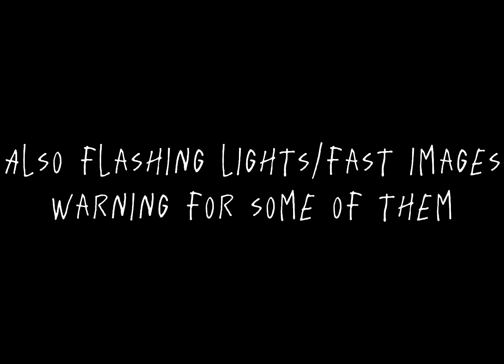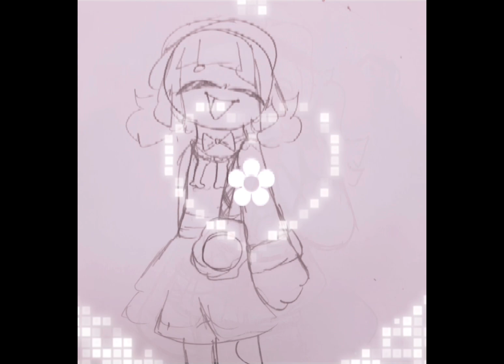A bunch of my edits so far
Since people said they did want to see my crappy edits I decided to post the ones I made so far in one video
🎨{Apps Used}🎨
CapCut
IbisPaint x
🌺{Characters Shown}🌺
Taranza (Kirby)
Susanna “Susie” Patrya Haltmann (Kirby)
Marx (Kirby
Lilith Clawthorn (Owl House)
Adeleine “Ado” (Kirby)
Zan Partizanne (Kirby
🧃{Music Used (in order)}🧃
Baby got back x just dance
Wet (Sped Up)
Temptation Stairway
Lights out(I just now learned that the band who made the song sucks so I’m sorry for using their music )
Nimbasa Core(sped Up)
Kiss Me Again
Bimbo Doll (sped up)
Thérèse (sped up)
She Wolf (sped up)
She Wolf (sped up)(different part of the song)